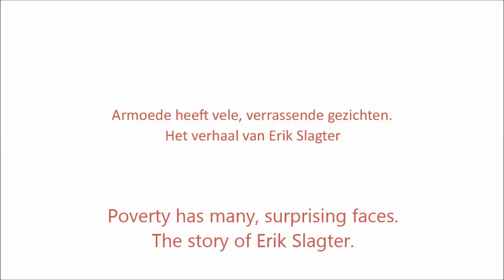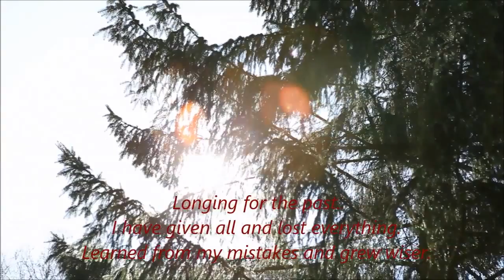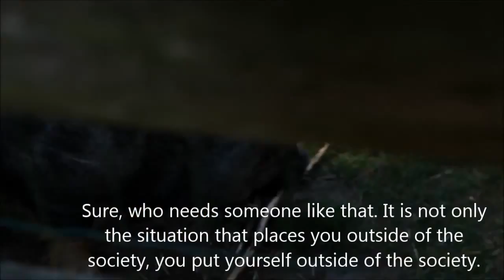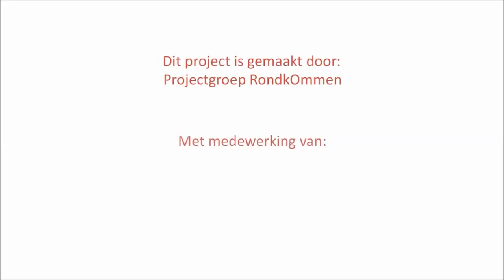Poverty has many surprising faces - The Story of Erik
Poverty has many surprising faces is a video made by the Projectkgroep RondkOmmen Project and presented by the Dutch Delegation at the 2015 European Meeting of People experiencing Poverty 2015PEP. The film tells the story of Erik: "“Before, yes, it was all much better and I was happily married. Having a normal family as they say. Everything was going really well. Then at a certain time I got divorced, Suddenly you are all on your own. Then the story changes quite a bit. You have to face losing a lot. Life isn’t what it used to be and you have to adapt to something you don’t want…”